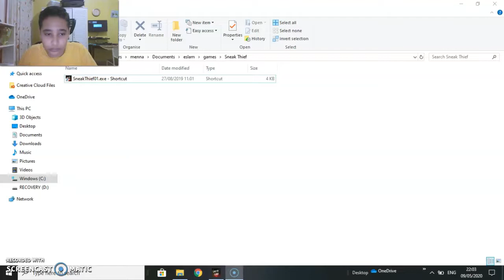BEATING THE HARDEST MAP IN SNEAK THIEF! - Sneak thief the university gameplay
- Sneak Thief Gameplay - BEATING THE HARDEST LEVEL IN SNEAK THIEF !